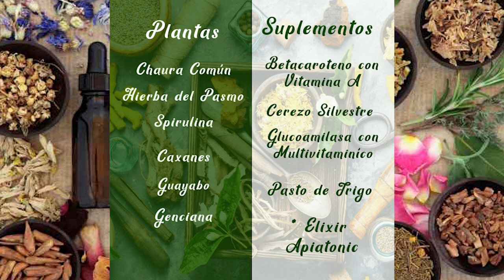FÓRMULA HERBOLARIA PARA LA PÉRDIDA DE GUSTO Y OLFATO (ANOSMIA Y AGESIA)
Rodrigo Mondragón, La Voz del Ángel de tu Salud, nos platica sobre:  GENCIANA

Facebook: El Ángel de tu Salud México